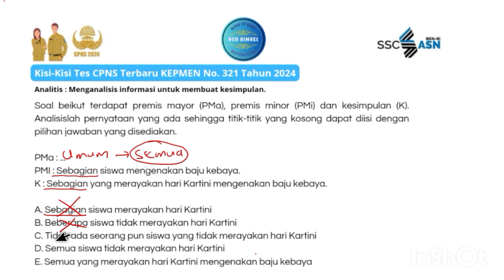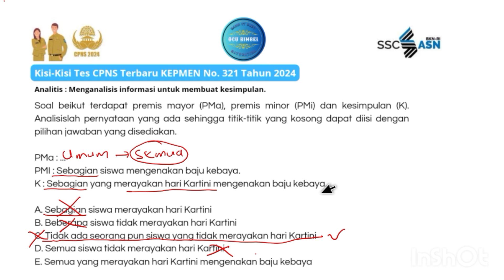Banyak yang Kena Trap. Mau coba? (8)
PMa : ...
PMI : Sebagian siswa mengenakan baju kebaya.
K : Sebagian yang merayakan hari Kartini mengenakan baju kebaya.

A. Sebagian siswa merayakan hari Kartini
B. Beberapa siswa tidak merayakan hari Kartini
C. Tidak ada seorang pun siswa yang tidak merayakan hari Kartini
D. Semua siswa tidak merayakan hari Kartini
E. Semua yang merayakan hari Kartini mengenakan baju kebaya

Sesuai Kisi-Kisi CPNS 2024 Terbaru
KEPMEN No. 321 Tahun 2024

Keputusan Menteri Pendayagunaan Aparatur Negara dan Reformasi Birokrasi Nomor 321 Tahun 2024 tentang Nilai Ambang Batas Seleksi Kompetensi Dasar Pengadaan Pegawai Negeri Sipil Tahun Anggaran 2024, berikut kisi-kisi dan nilai ambang batas SKD CPNS 2024.

Tes Intelegensia Umum (TIU) fokus pada kemampuan kognitif peserta, terutama dalam menyelesaikan masalah yang melibatkan penalaran verbal, numerik, dan figural.

Bagian penting dari kisi kisi CPNS 2024 TIU antara lain :

A.  Kemampuan Verbal
Analogi : Mengenali hubungan antara dua kata dan menerapkan pola tersebut pada konteks lain.
Silogisme : Menarik kesimpulan logis dari dua pernyataan.
Analitis : Menganalisis informasi untuk membuat kesimpulan.